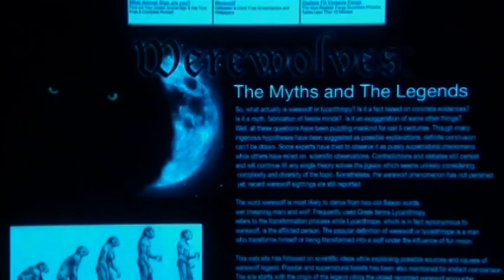Damon ღ Elena [AU] || "Happy birthday, Elena..." (1x11)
Part eleven, hope you'll like it!! ;)

I want to apologize for the late of this chapter but I had no good ideas about how to continue the story and also I was very busy with the university. Am I forgiven? *________*

Ok, few notes as always: in these videos werewolves aren't bound to the full moon, they can turn whenever they want; they're still lethal for a vampire, but you have to be bitten by a werewolves to turn into one. Anna and Jeremy are seeing each other for a while, but they're not still dating and... no, I guess that's all. If you have any question/suggestion, write to me :D

PLOT:
It's Elena's 18 birthday and while she is worried about new animal attacks, Caroline convinces Damon and Tyler to help her to organize a great party for their friend, as they used to do when she was a baby girl. What will be Damon's present for Elena? How the party will end? ;)

Quotes:
Girl: "I think I heard something.
Boy: "It's just the squirrels"
Girl: "Come on, let's just go, ok?"
Boy: "Relax, we are all alone..."

Elena: "Sheriff Forbes gave us another location to check. Alright?"
Alaric: "Hey, Elena. Happy Birthday!"
Elena: "Thanks"

Elena: "Don't worry I'm not gonna lose it"
Damon: "It's you're party. I got you something. I know I promised not to buy you anything so don't worry I didn't pay for it"
Elena: "You stole it?"
Damon: "No!"
Elena: "Oh my God!"
Damon: "It belonged to my mother. it contains an herb called vervain. It protects you from being compelled"
Elena: "It's beautiful, thank you"
Damon: "You're welcome"
Elena: "Can you..."
Damon: "Shall we?"

Caroline: "You like? Don't answer that!"
Elena: "What are we drinking?"

Anna: "You neglected to invite me, I took matters into my own hands"
Jeremy: "You're doin' that thing again"
Anna: "What thing would that be?"
Jeremy: "That thing where you pretend we're dating, Even though we're not"
Anna: "Oh, you mean stalking. Yeah... Come on. Humor me!"

Damon: "Elena... Scaredy-cat!"
Elena: "Don't scare me like that! What are doing?"
Damon: "Helping you out"

Elena: "Are you ok? Did you..."
Damon: "Fine, bite-free"

Girl: "Did you hear something?"
Boy: "No..."

Clips: TVD, Never Cry a Werewolf, Jersey Girl,
Songs: "Half remember", "Hello", "Make it without you", "You make me feel", "Awake and Alive"
Audio: TVD, Once Upon a Time